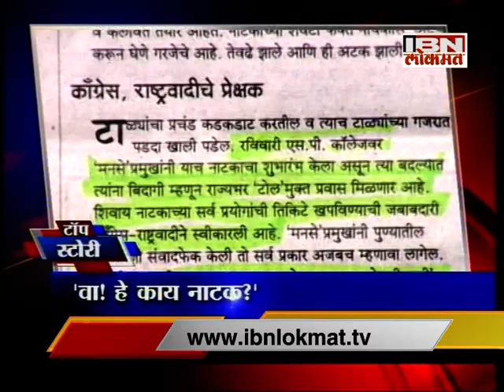IBN Lokmat Top Stories (Morning) 11 February 2014